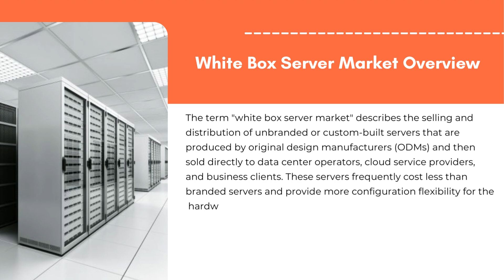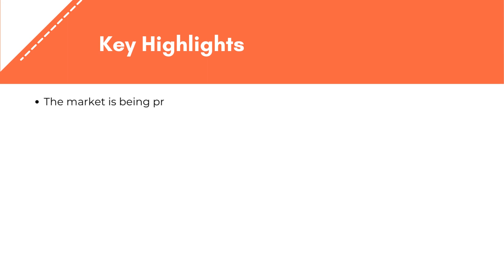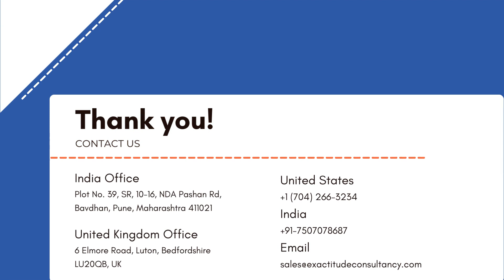White Box Server Market | Exactitude Consultancy Reports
White Box Server Market by Form Factor (Rack & Tower Servers, Blade Servers), By Business Type (Data Centers, Enterprise Customers), By Processor (X86 Servers, Non-X86 Servers) By Operating System (Linux, Others) and Region, Global Trends and Forecast from 2022 to 2029

The white box server market is expected to grow at 16.4 % CAGR from 2022 to 2029. It is expected to reach above USD 50.99 billion by 2029 from USD 12.8 billion in 2020.

Segment Analysis
The white box server market is segmented based on form factor, business type, processor and operating system.

According to form factor, the white box server market’s tower and rack server sector is often the biggest. Due to their flexibility and space-saving design, rack servers are frequently utilized in data centers and cloud environments, making them a popular option for businesses trying to optimize their IT infrastructure.

The enterprise customer sector is the largest between data centers and other businesses in the white box server industry. This is due to the fact that business customers have a broader variety of applications and workloads that call for specialized servers, which can be better serviced by white box servers in comparison to standardized data center offerings.